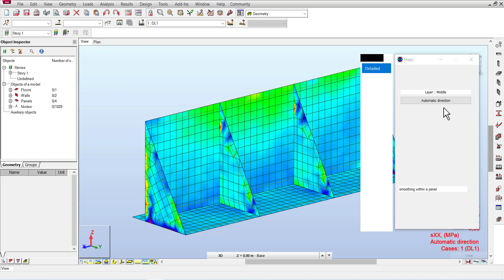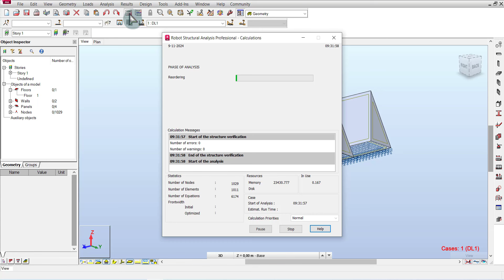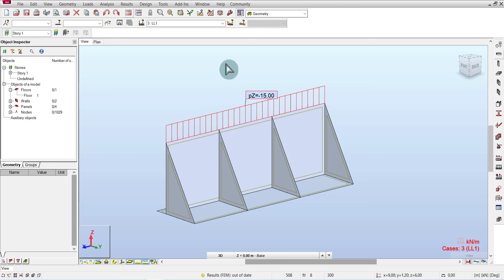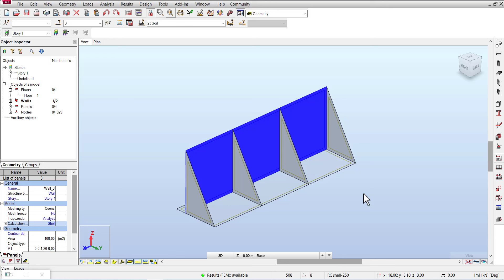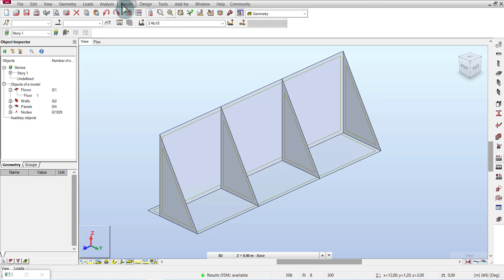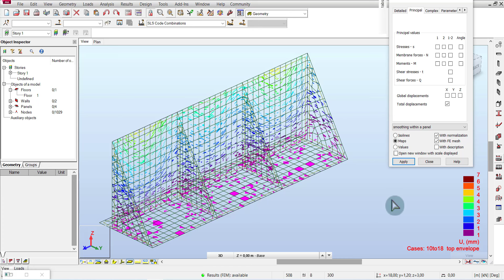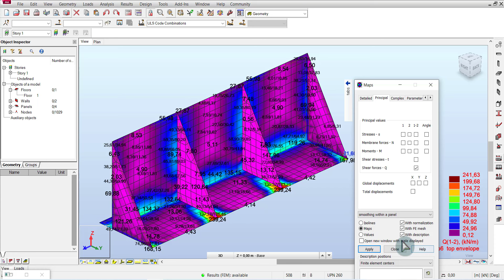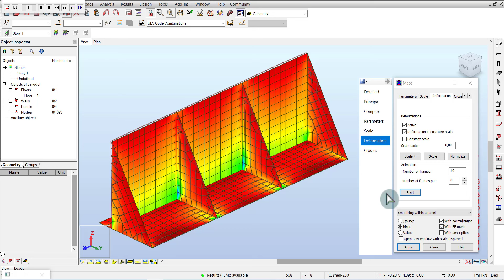AutodeskRobot🌐 Counterfort Retaining Wall Tutorial | Part 2of 3 | Full Design Guide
🏗️ Design Your Counterfort Retaining Wall with Confidence! 🏗️
Ensure the stability and durability of your structures with expertly designed counterfort retaining walls. Our comprehensive design services include:

✅ Accurate calculations of lateral earth pressures
✅ Stability checks for overturning and sliding
✅ Proper drainage solutions
✅ Custom designs tailored to your project needs

🌟 Let us help you create safe and efficient retaining solutions for your construction projects!